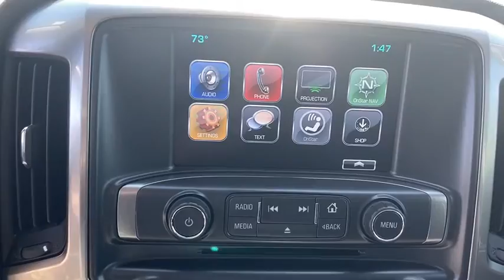2017 Chevrolet Silverado 1500 Wilmington, Myrtle Beach, North Myrtle Beach, Conway, Lumberton SC 161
Siren Red Tintcoat Used 2017 Chevrolet Silverado 1500 available in Wilmington, South Carolina at Jud Kuhn Chevrolet. Servicing the Myrtle Beach, North Myrtle Beach, Conway, Lumberton, SC area.
2017 Chevrolet Silverado 1500 LT - Stock#: 16118A - VIN#: 1GCVKREC6HZ133005